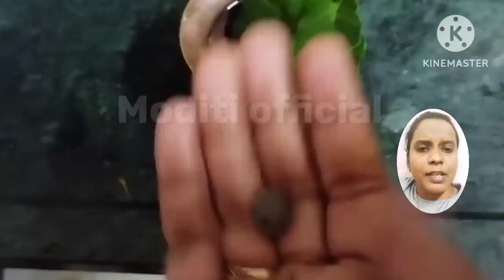3 जुलाई गुरु पूर्णिमा सावन के उपाय- सोम गुरु पूर्णिमा आने पर 4 उपाय करे इन उपयो को करने होगे हरकार्य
3 जुलाई गुरु पूर्णिमा सावन के उपाय- सोम गुरु पूर्णिमा आने पर 4 उपाय करे इन उपयो को करने होगे हरकार्य

Thanks
नोट :- गुरुजी पंडित प्रदीप मिश्राजी के दवारा शिव महापुराण कथा में बताए गए उपाय हमने समझाने की कोशिश की है